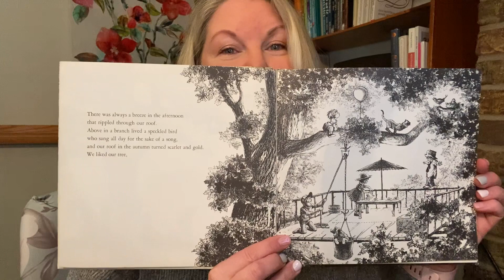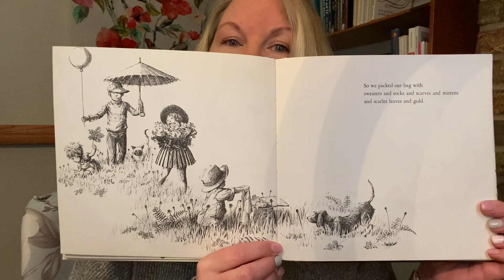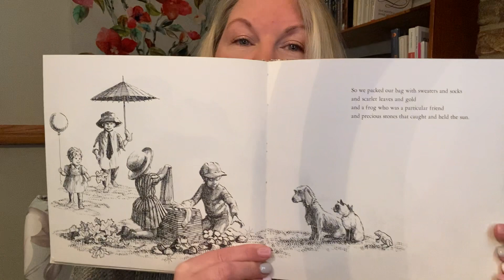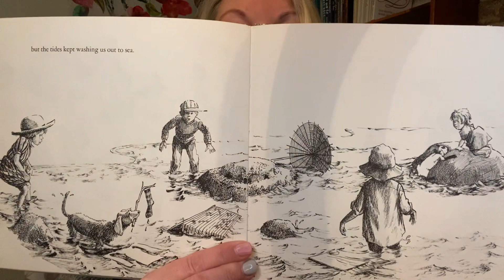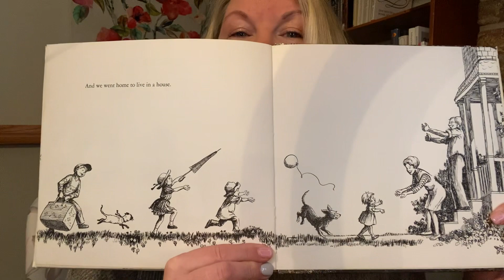We Were Tired of Living in a House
Let me read a story to your child so you can take a break.

I used to teach preschool and reading stories is what I miss the most.

Author: Liesel Moak Skorpen
Pictures by: Doris Burn